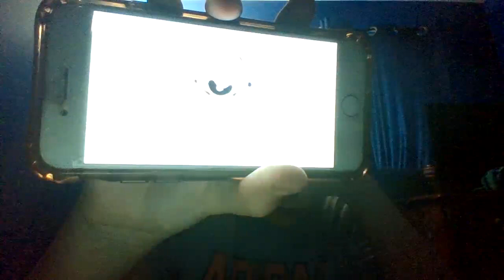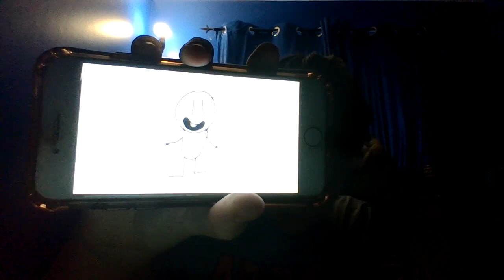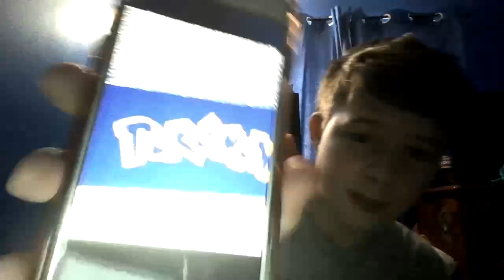UPDATE! (Watch till the end!)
Yes, I will not be making a lot more plush videos but I will be making a plush video with @cash-o6581 on Friday so expect that!